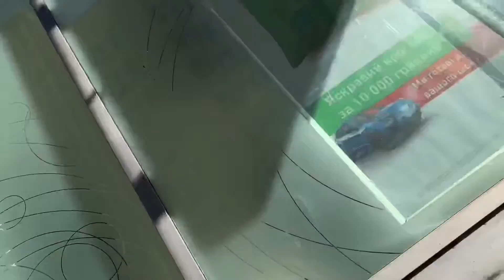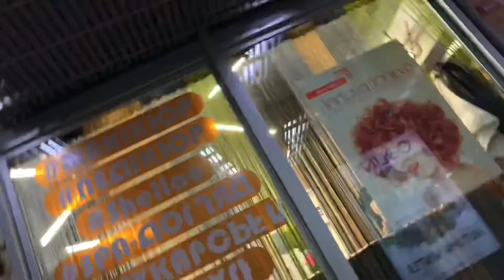City Center of Kyiv, Ukraine